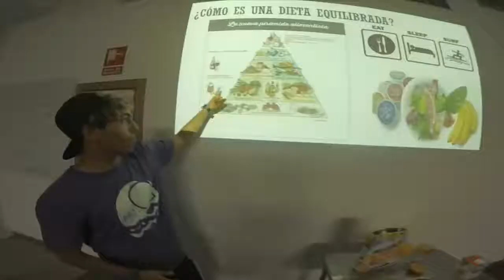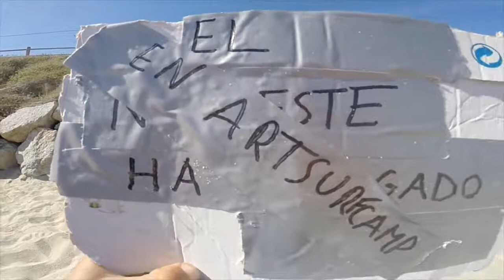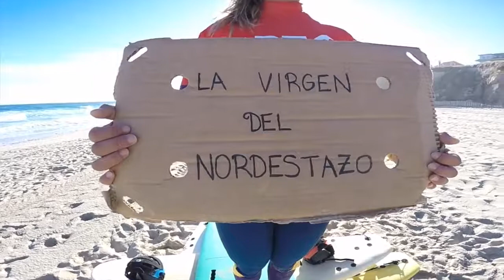Art Surf Camp 2016 - 9º Surfcamp Agosto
Vídeo resumen del 9º Surf Camp del 7 de agosto al 12 de agosto de 2016. Así de bien nos lo hemos pasado en este campamento de surf del verano 2016. Una semana de surf y diversión sin fin. No te pierdas los mejores momentos del surfcamp en este vídeo!